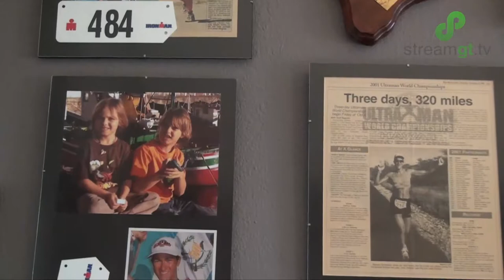Triatlón, Toti Fernández